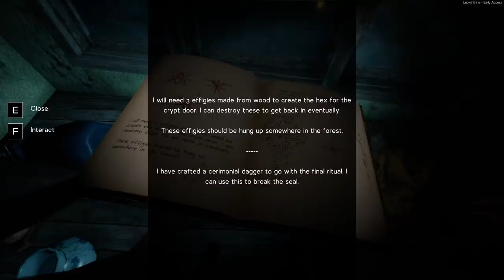WE FOUND A HAUNTED HOUSE!!!! [LABYRINTHINE] (SCARY GAME) w/Delirious, Cartoonz & Kyle